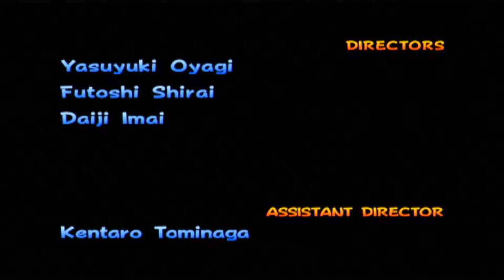Mario Kart Double Dash Throwback Part 3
Midday lunch and laughs with this classic!!